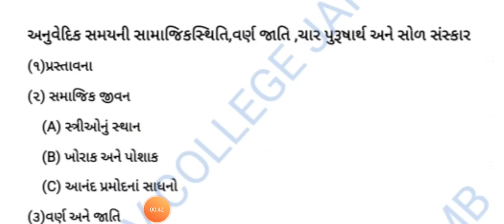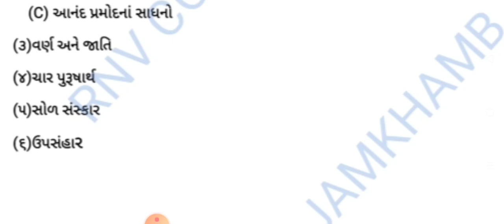||BA.Sem-1મુ.ઈતિ.P-1,Le-12અનુવેદીકસમયનું સમાજજીવન વર્ણ,જાતિ ,ચાર પુરૂષાર્થ,સોળસંસ્કાર P.H.BANDHIYA||